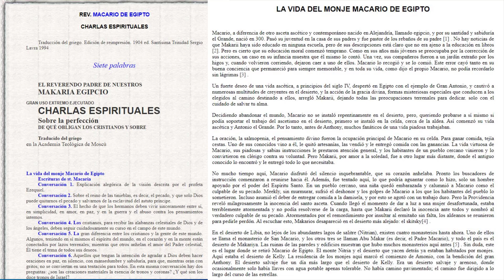LOS DESIERTOS DE EGIPTO - LOS MONJES Y EL VERDADERO ORIGEN DE LA PÓLVORA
Desmontando el cuento chino sobre la pólvora y la verdad de los monjes del desierto de Egipto y los depósitos de amonio.